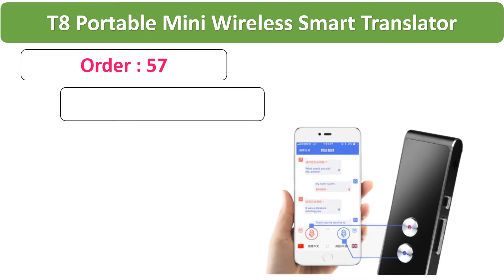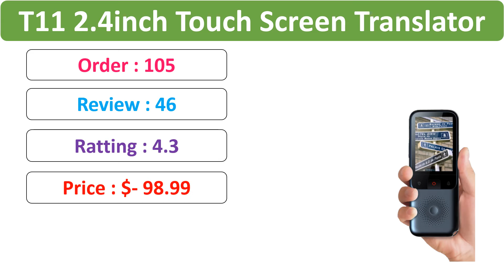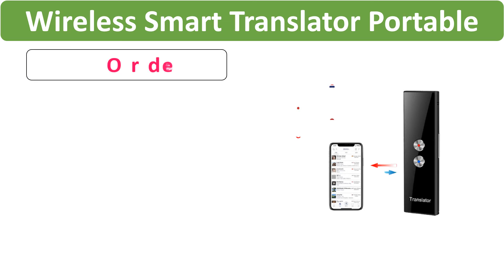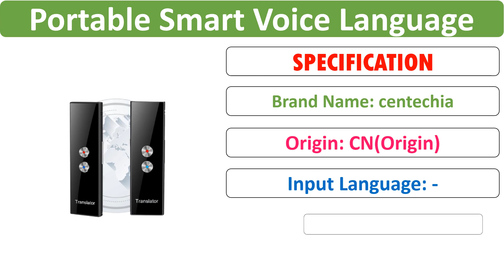Top 5 Best voice translator Review in 2021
02.NEW Portable 72 Languages Smart Translator Instant Voice Text APP Photograph Translaty Language Learning Travel Business

03.Wireless Smart Translator Portable 68 Languages Two-Way Real Time Instant Voice Translation Writing Bluetooth APP Multi-Languag

04.T11 2.4inch Touch Screen Translator Real-Time Smart Voice Photo Translator 138 Languages Translation Portable Offline Tradutor

05.T8 Portable Mini Wireless Smart Translator 40+ Languages Two-Way Real Time Instant Voice Translator APP Bluetooth Multi-Languag